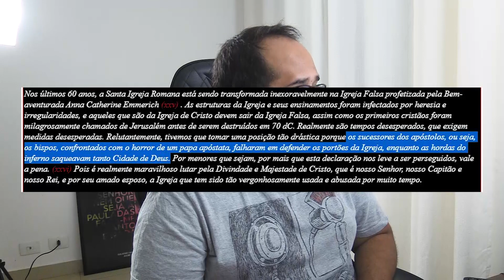EREMITAS NA ESCÓCIA e LIVRO DO CARDEAL SARAH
Apenas um giro rápido nas últimas da Igreja da semana...